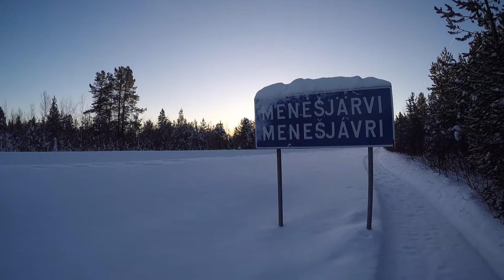Chasing the Dream: Hunting the Aurora in Finnish Lapland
Join Kristen from Scenic Traverse Photography as she takes you on a hunt for the Aurora in Finnish Lapland.

Subtitles

I have dreamed of the day when I would see the Aurora for as long as I can recall; the idea that, in some parts of the world, the sky can turn neon green and purple was something I longed to discover for myself. I wanted to be humbled by the power of our planet.

In February 2015, my husband and I set out on an adventure to try and make that dream of seeing the northern lights a reality. We travelled into the deep northern wilderness of Finnish Lapland to a small lodge at Lake Menesjarvi. The lodge’s name literally translates to “Wilderness Mansion” and was the perfect place to seek out the Aurora due to it’s remote location away from any light pollution.

We spent the limited daylight hours exploring life in the arctic. We joined a Sami reindeer herder on a snowmobile ride to tend to his herds. We also explored deep into the picturesque Lapland forests on a 16km dogsled ride and tried our hand at ice fishing. All of these activities left us exhausted come nightfall, but the prospect of seeing an aurora display kept us going.

This time of year, the sun sets early in the evening, so the aurora viewing opportunities start around 6pm. At that point, the aurora is visible only as a thin green line along the horizon, but the rotation of the earth causes the aurora to soon appear overhead.

Finnish folklore suggests that the aurora is caused by an arctic fox swinging his tail and causing snow to fly into the sky. Modern science tells us that the aurora is actually caused by solar energy hitting the atmosphere. The different colors come from the different gases, with green being the most visible, followed by purple and red. Viewing the aurora is best done close to the north or south pole; in the darkness of the night, the gasses hitting the atmosphere create a storm of colorful lights only seen at these extreme latitudes. Aurora forecasting lets scientists predict, with reasonable accuracy, how active the sky will be in the hour preceding the activity.

Viewing the aurora requires some warm weather equipment and patience. Our location in Menesjarvi meant that the best viewing was done from the lake that had frozen over for the winter. We spent hours sitting exposed on the lake staring up at the northern sky watching and waiting for the peak aurora activities. In temperatures that reached -20*C (below 0*F), it was imperative to be well dressed!

The aurora rewards patience and commitment. After sitting in the cold, the sky would suddenly and unexpectedly light up in a colorful display of lights that danced and swirled like I could never have dreamed. At times the aurora was limited to a small section of the sky, but often it would fill huge sections with this bright green glow.

Seeing the aurora with my own eyes has been one of the most humbling experiences of my life; there are some things you need to see to believe and the aurora is certainly one of those experiences.

Although my dream to see the aurora has been satisfied, I thirst for more. Each night brought us a unique and different display to feast our eyes upon. I am now addicted to the nighttime glow in the sky.